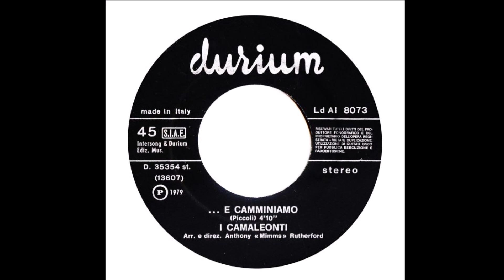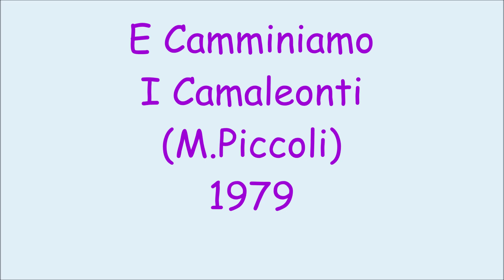E Camminiamo - I Camaleonti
M.Piccoli 1979